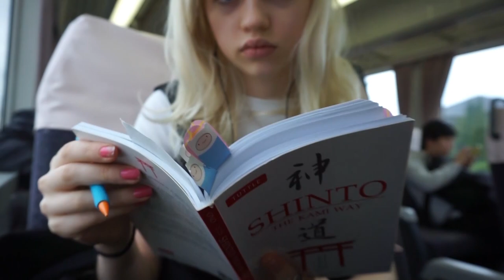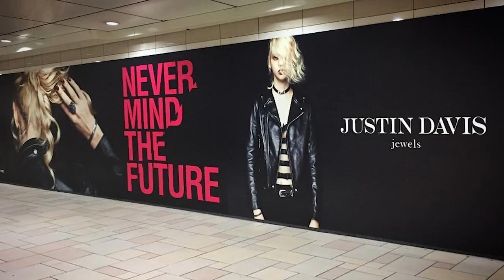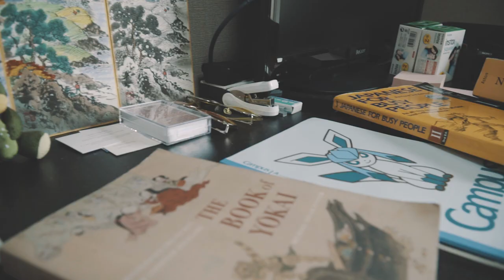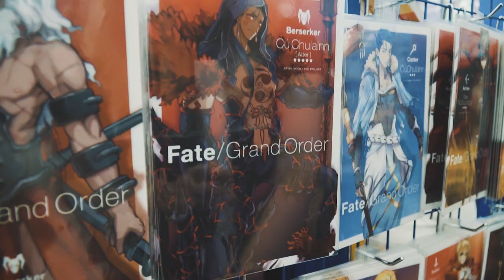05. Discover People | Storytelling - Emma Peet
Emma is currently working as a model in Tokyo, Japan. But her real passion is storytelling in any format! In this interview Emma will explain how she became a model and how modeling will help her to achieve her dream!